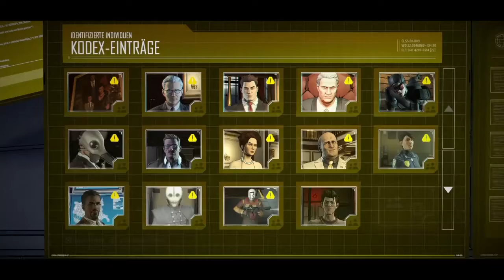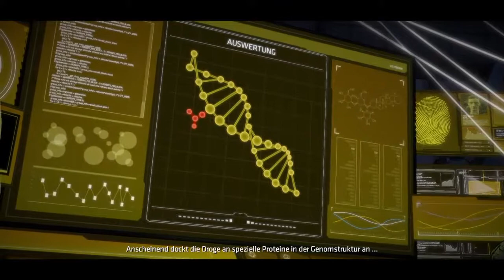#22 Brutal ist kein Ausdruck [Batman The Telltale Series]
In dieser Folge suchen wir Vicki auf und entdecken eine brutales Verbrechen. Seht selbst...